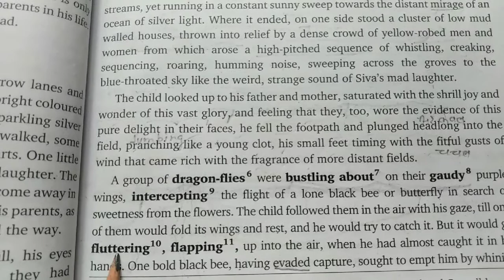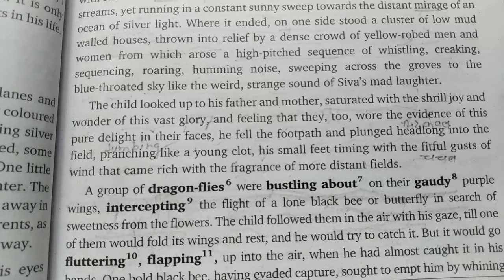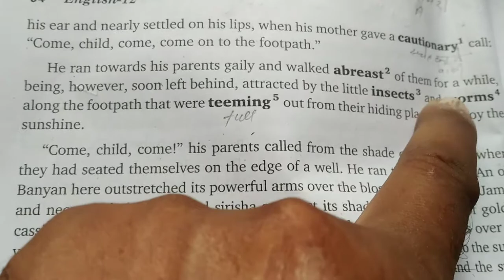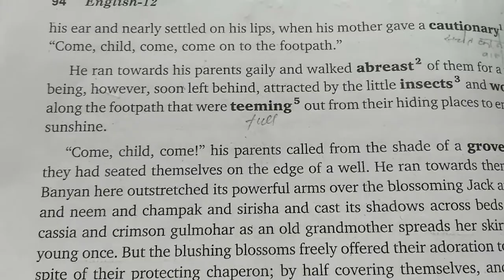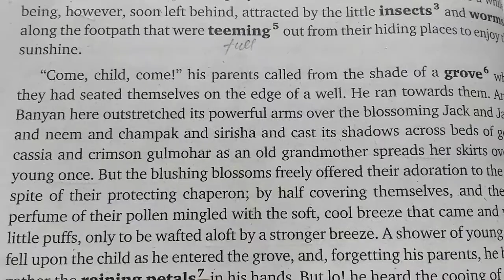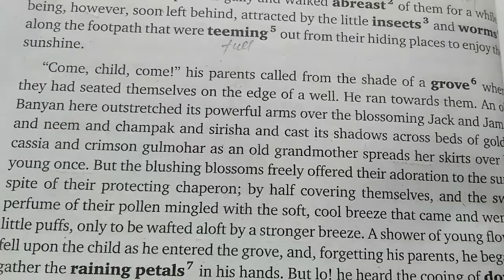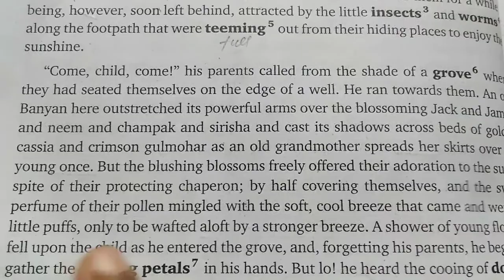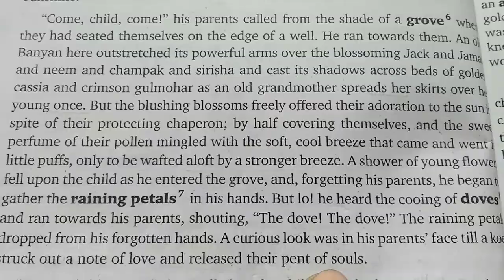The Lost Child . by Rajiva Singh